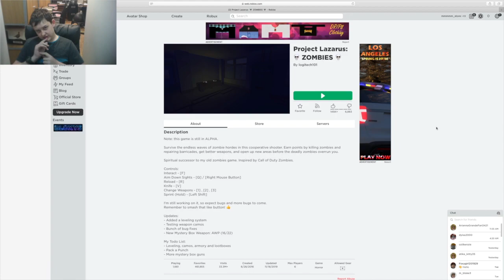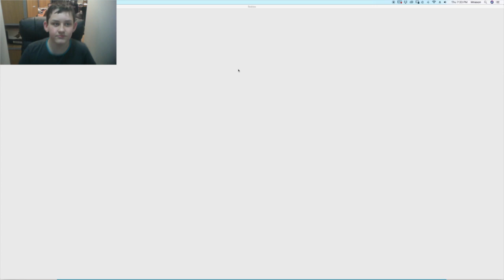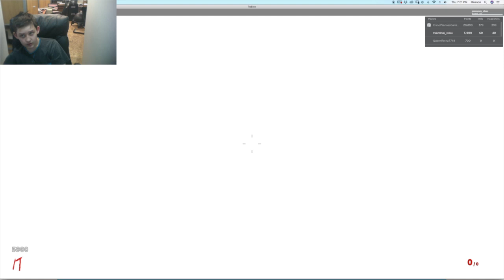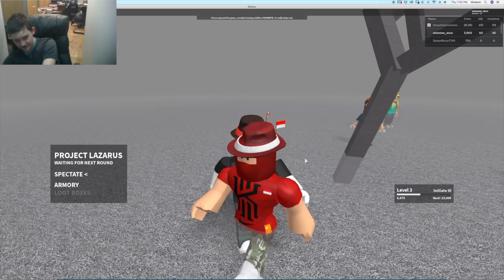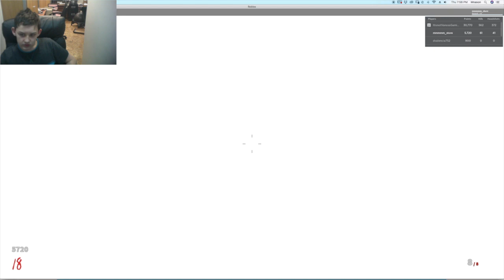The ZOmbIeS are cOMinG